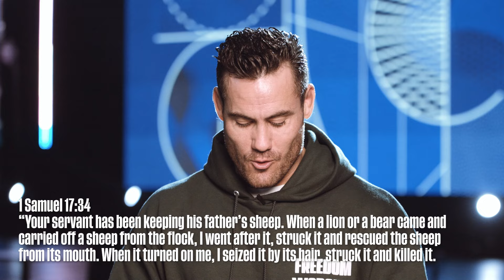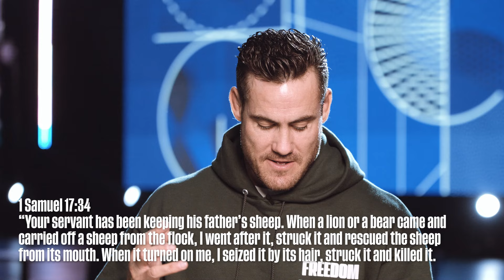March Madness - Lifegroup Discussion Guide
Join us every Sunday at 8:30am, 10:00am, 11:30am (PST)

I BELIEVE: If you said YES to Jesus, we'd love to connect with you and get some resources in your hands. and let us know!

PRAYER: If you need prayer, we'd love to pray with you.

GIVE: If you would like to support Freedom Church financially and join with us as we Adopt The City text ‘FREEDOMCHURCH’ to 77977

TELL US ABOUT IT: We would love to hear how God is touching your life.